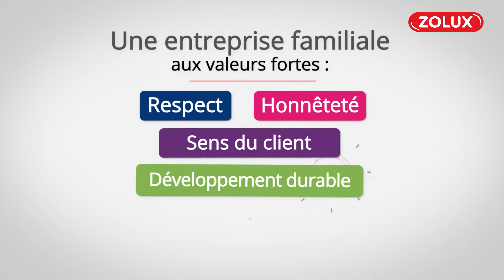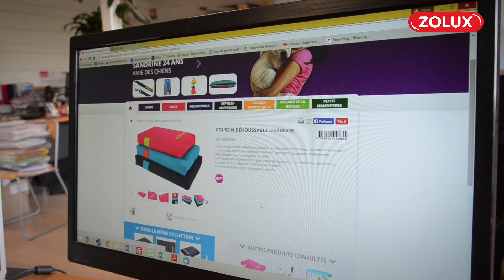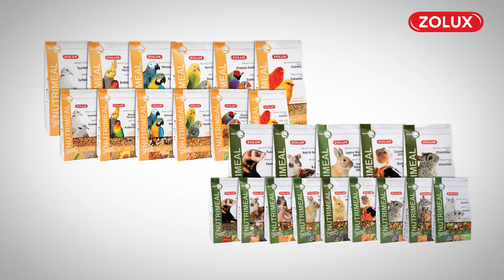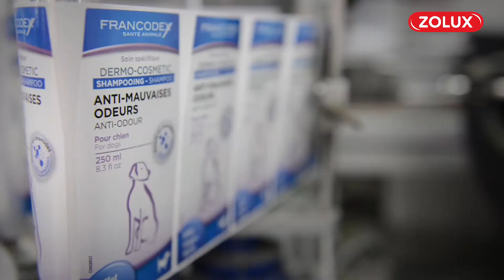Film institutionnel ZOLUX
Découvrez la nouvelle vidéo institutionnelle du groupe valorisant notre savoir-faire de designer, de fabricant (notamment Made in France) et de distributeur.